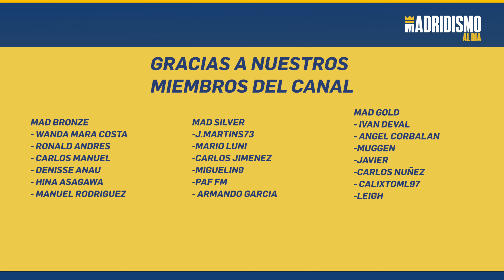👩🟣 OLGA es de ORO y BRUUN es puro GOL | REAL MADRID 1 VILLAREAL 0 ✅✍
Compra 2 Camisetas, Obsequiar 1 Camiseta
Compra 4 Camisetas, Obsequiar 2 Camisetas, Envío Gratis
Compra 6 Camisetas, Obsequiar 3 Camisetas, Envío Gratis
Compra 8 Camisetas, Obsequiar 4 Camisetas, Envío Gratis

✅🎙 Victoria del Real Madrid ante el Villareal 1-0 con gol de Signe Bruun en los minutos finales tras jugada de Olga Carmona. Un partido no muy vistoso y si peleado hasta el final donde analizamos todas las claves con una mala primera parte y una segunda que mejoramos pero donde los cambios fueron importantes.

Muchos detalles de esta victoria que es muy importante antes del encuentro de la UWCL ante Valerenga.

🙌 Comenta el vídeo y dinos que te pareció el encuentro.